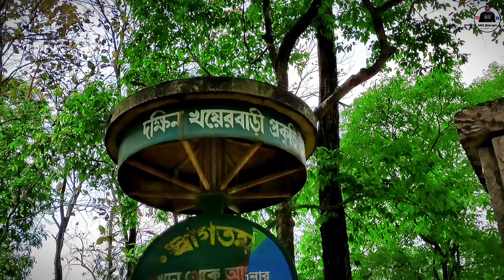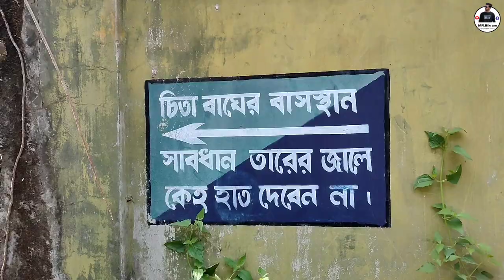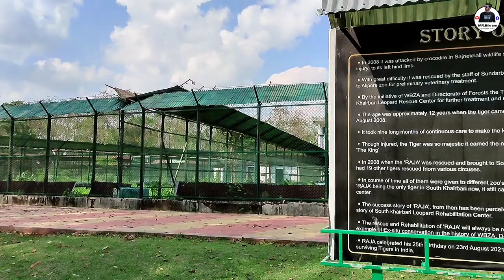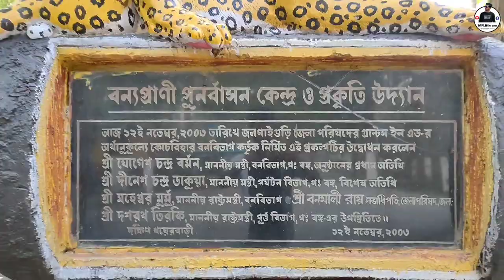Falakata South Khairbari Forest | Nature park & picnic spot | West Bengal | Mr.Bikram Vlog.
Falakata South Khairbari Forest | Nature park & picnic spot | West Bengal | Mr.Bikram

falakata